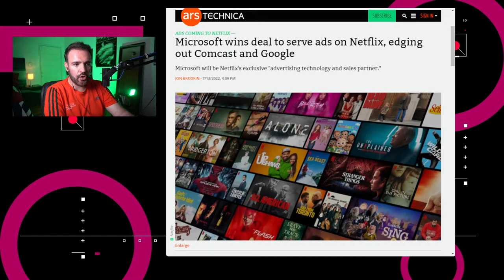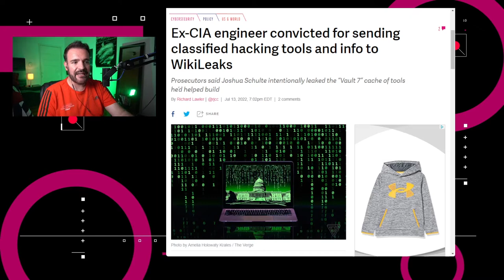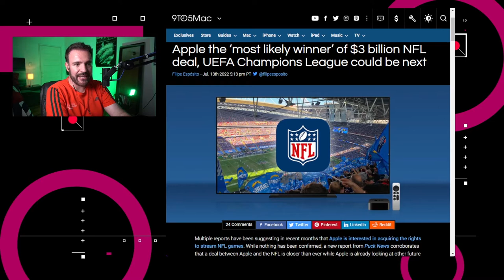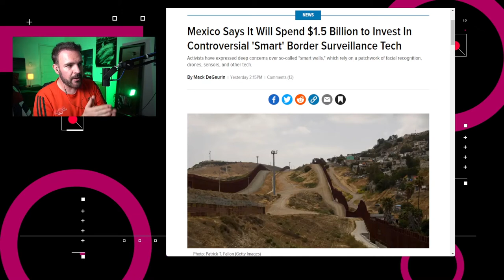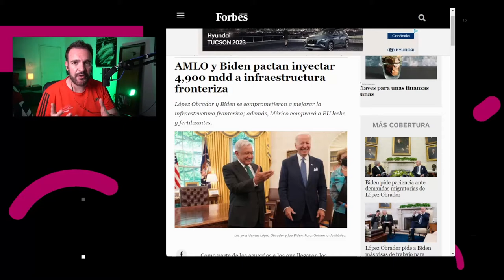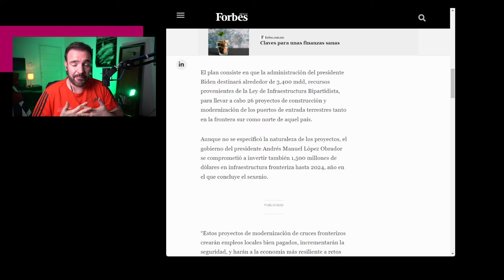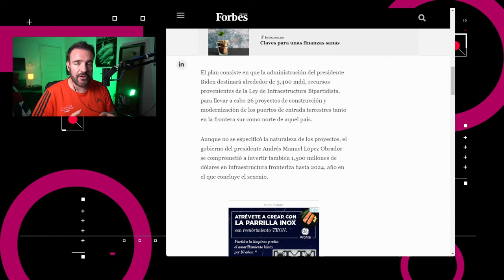¿Qué tecnología implementarán en el muro fronterizo? - NTX 162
Netflix se asocia con Microsoft para su plan con publicidad, Apple TV+ podría ser la casa de la NFL y Biden y AMLO buscan modernizar la frontera

Foto de portada por AMyyfory

Noticias
00:16 Netflix se asoció con Microsoft para ser su “socio de tecnología de publicidad y ventas a nivel mundial” para su oferta de suscripción con publicidad.

00:39 Un grupo de científicos chinos propone crear un estándar universal para medir el tiempo en todo el sistema solar.

01:22 Un jurado de Nueva York condenó al ex ingeniero de la CIA, Joshua Shulte, por nueve cargos relacionados con la recopilación, robo y transmisión de información clasificada.

01:49 Reportes de Puck News informan que, basándose en las reuniones llevadas a cabo entre el CEO de Apple, Tim Cook, y su jefe de servicios, Eddy Ce, con el comisionado de la NFL, Roger Goodell, en la Conferencia de Sun Valley, cree que Apple es el “probable ganador” de una oferta por los derechos de transmisión de los juegos de la NFL

02:18 Después de la reunión entre los presidentes Joe Biden y Andrés Manuel López Obrador, el segundo acordó invertir más de $1,500 millones de dólares en “tecnología para fortalecer la frontera” que comparten México y Estados Unidos

03:00 Discusión: La inversión en fortalecer la frontera.